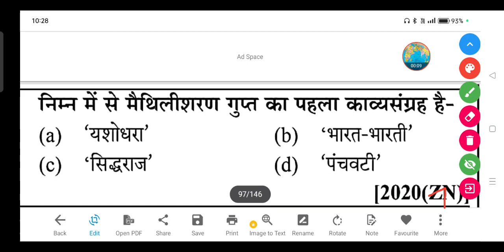निम्न में से मैथिलीशरण गुप्त का पहला काव्यसंग्रह है- (a) 'यशोधरा' (b) 'भारत-भारती' (c) 'सिद्धराज'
निम्न में से मैथिलीशरण गुप्त का पहला काव्यसंग्रह है-

(a) 'यशोधरा'

(b) 'भारत-भारती'

(d) 'पंचवटी'